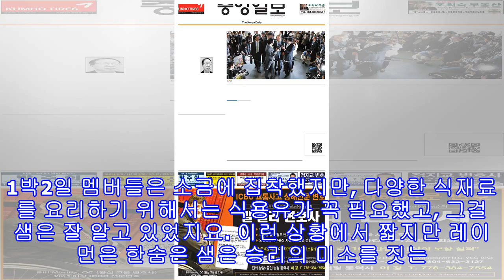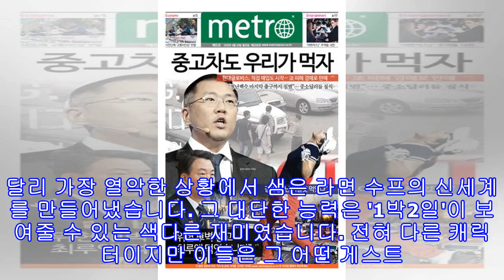레이먼과 샘이 만들어낸 1박2일의 신세계, 새로운 가치를 만들었다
스타 쉐프들인 레이먼 킴과 샘 킴의 출연은 '1박2일'의 새로운 가치를 보여주었습니다. 역대 게스트의 역사를 새롭게 쓴 이들 스타 쉐프들의 활약은 시청자들에게 큰 호평을 받았습니다. '1박2일'의 상징이라고 할 수 있는 복불복에서 이렇게 대단한 존재감을 보인 이들은 존재하지 않았다는 점에서 반가웠습니다.  '1박2일'에서는 다양한 게스트들이 출연해왔습니다. 여자 배우 특집이나 시청자들과 함께 했던 방송은 큰 사랑을 받아왔었습니다. 하지만 두 쉐프가 등장한 이번 특집은 기존의 게스트 참여와는 차원이 달랐습니다. 다양한 곳을 여행하며 ...